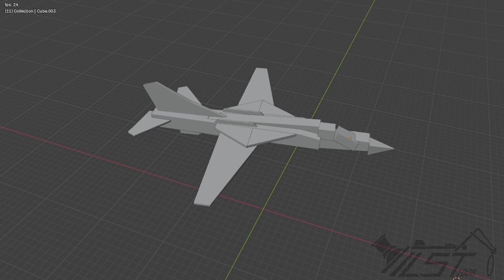i just downloaded blender and made this with no reason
I can't say I'm back yet.
I'll try various things and upload them if I like them.